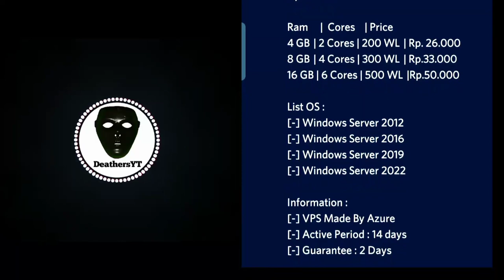Review Santhuy~ Cara Masuk Ke Growtopia Private Server TERBARU 2022 😎👍🏻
Nih bagi kalian yang lagi nyari seller VPS (Virtual Private Server) atau seller Panel dengan harga murah tapi berkualitas bagus, beli aja ke Zan-Store!!
Harga murahan, tapi kualitas bukan murahan :D

▬▬【INFORMATION ⛔ INFORMASI】▬▬

👉🏻 (Link Download Aplikasi Virtual Hosts Dan Link Download File Hosts Growtopia Private Server Nya Ada Di Kolom Komentar Yang Gw Pin, Di Baca Yang Bener Ok!) 👈🏻

Untuk Tutorial Lengkap Cara Masuk Ke Growtopia Private Server Nya Di Windows (Komputer/Laptop) Ataupun Di Android (Handphone/Smartphone), Kalian Bisa Tonton Video Gw Yang Ini, Hehe ;)
Tutorial Lengkap Cara Masuk Ke Growtopia Private Server Di Windows Dan Di Android

▬▬【DeathersYT Contact ~ Support】▬▬

Dan Nyalakan Juga Lonceng Notifikasi Nya Biar Kalian Gak Ketinggalan Setiap Video Baru Dari Gw ;)

Jangan Lupa Juga Untuk Bantu Like Dan Follow Instagram Gw deathersyt

Kirim Donasi Mu Untuk Membantu DeathersYT Lewat Link Di Bawah Ini :)

DeathersYT#6590

(Im Never Spread My WhatsApp Number !!!)
(Gw Gak Pernah Sebar Nomor WhatsApp Gw !!!)

▬▬【Tags (Ignore/Abaikan)】▬▬